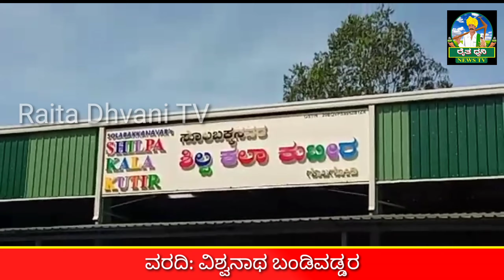ರಂಗಕರ್ಮಿ ಟಿ.ಬಿ. ಸೊಲಬಕ್ಕನವರ ಅವರ ಅಂತಿಮ ದರ್ಶನ ಪಡೆದ ಅಭಿಮಾನಿಗಳು.